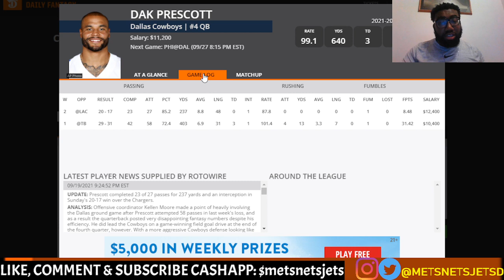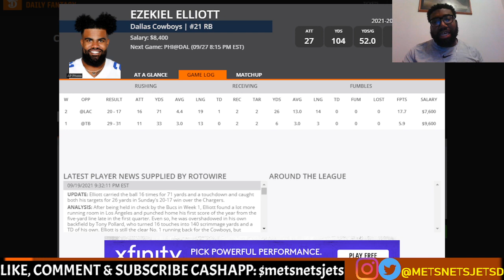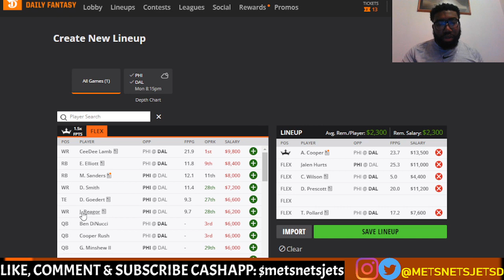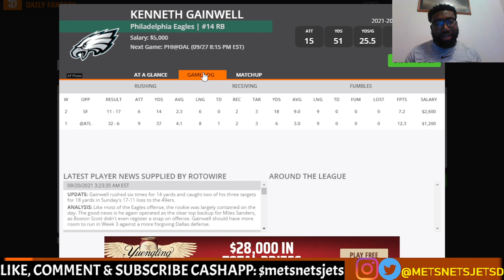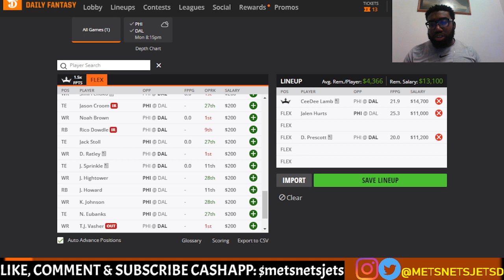DRAFTKINGS NFL Picks Monday Night Showdown Week 3 Picks | NFL DFS Picks 2021 COWBOYS VS EAGLES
Breaking down my top plays for Monday Night Football Showdown between Cowboys & Eagles.